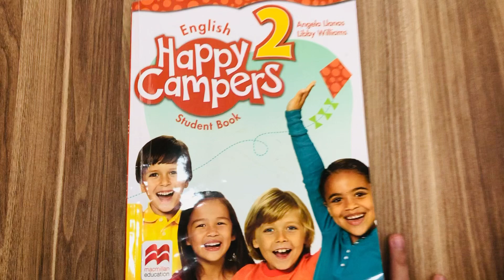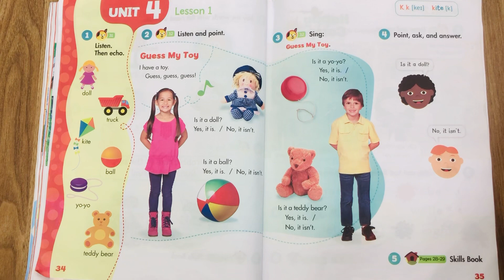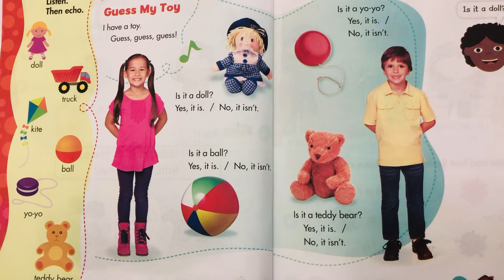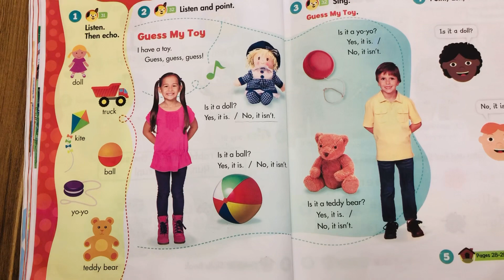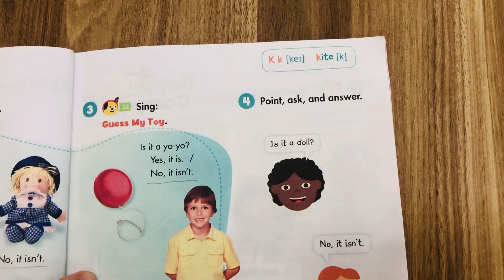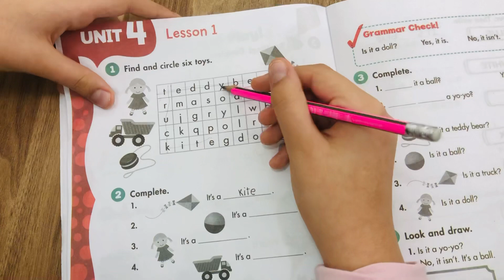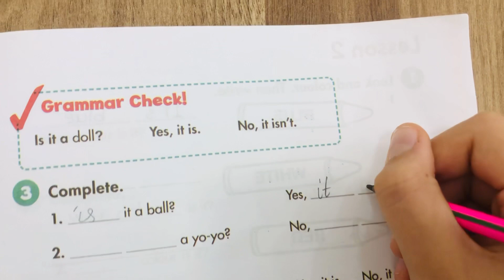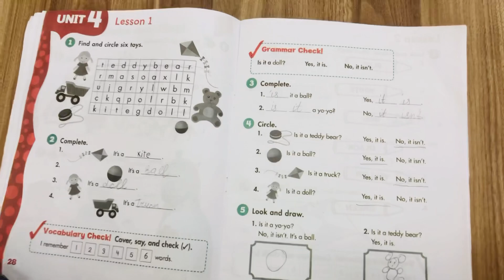Happy Campers 2,Unit 4,lesson 2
ikinci sinif ingilis dili bolme 4,lesson 1 seh 34,35